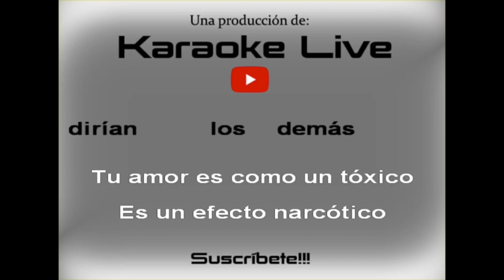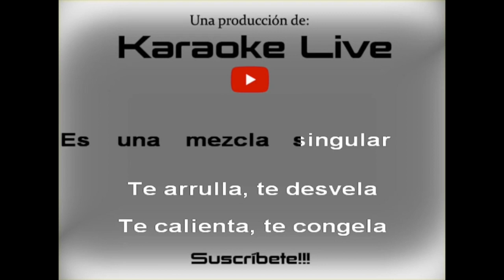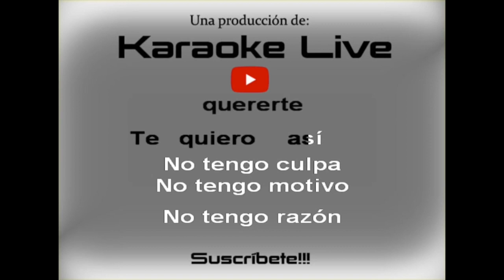CNCO - Amor Narcótico (KARAOKE)